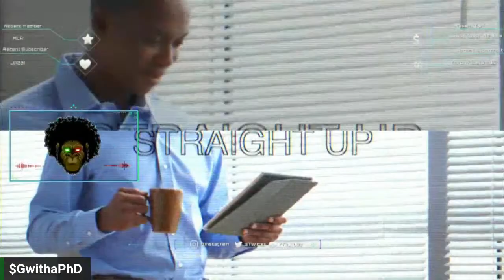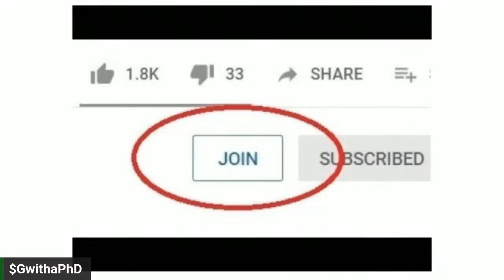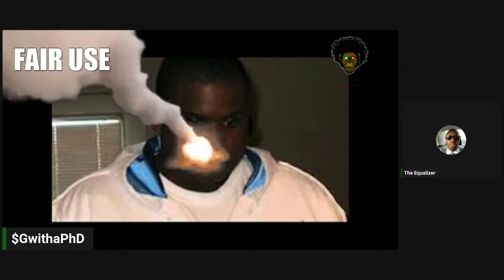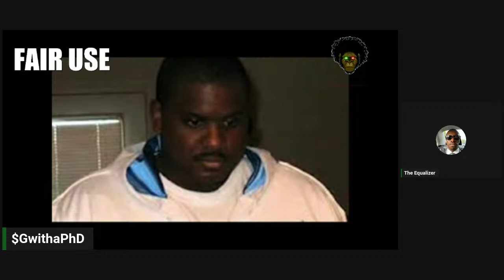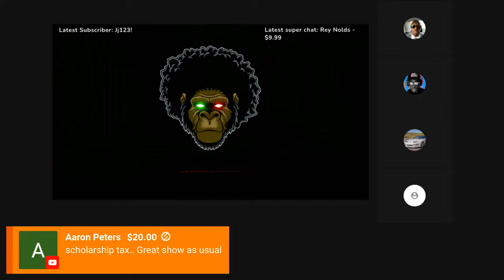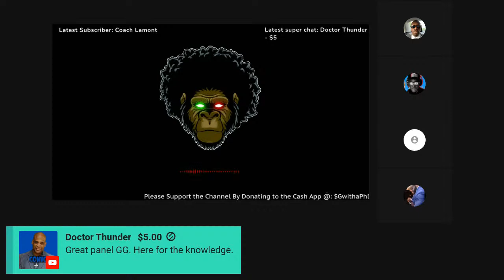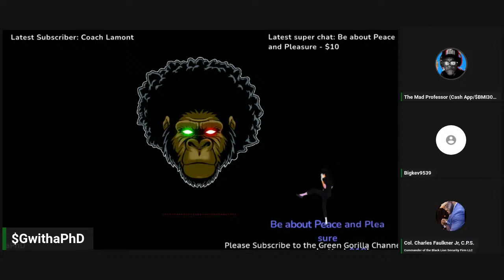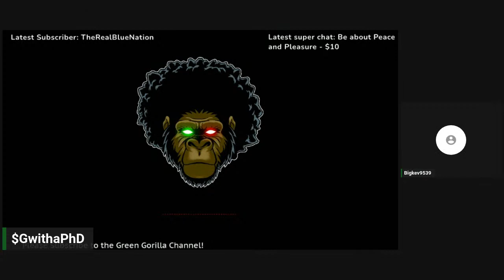Let's Look At Intersectionality